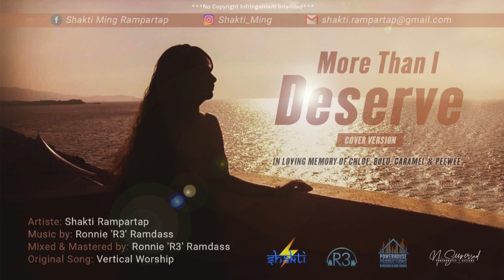More Than I Deserve (2020 cover) - Shakti Rampartap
Song:
More Than I Deserve (Cover Version)

Originally done by:
Vertical Worship - Meredith Andrews

Mixed & Mastered by:
Ronnie 'R3' Ramdass

Produced by:
PowerHouse Productions

Graphic Design and Photography:
Nicholas Seepersad - NS Photography
and Designs, NS Marketing Concepts.

IN LOVING MEMORY OF CHLOE, BOLO, CARAMEL & PEEWEE

Chutney Legend Heeralal Rampartap Videos
(Shakti's Dad)!!!

Happy Birthday by Chutney Legend